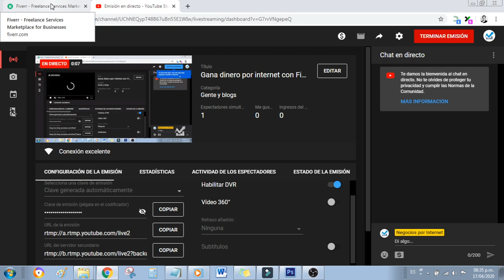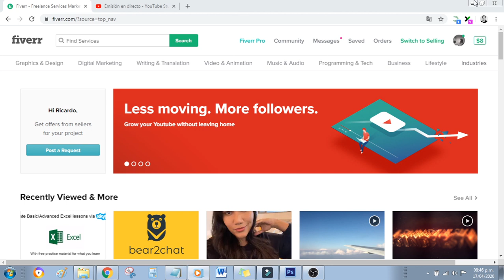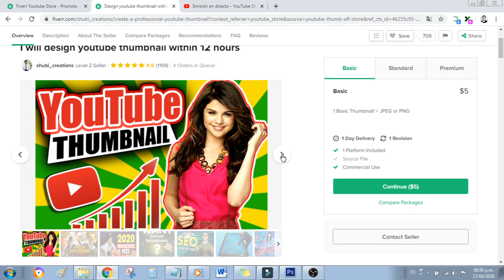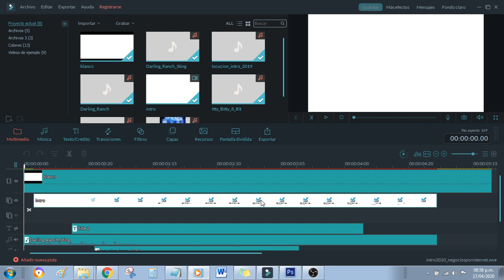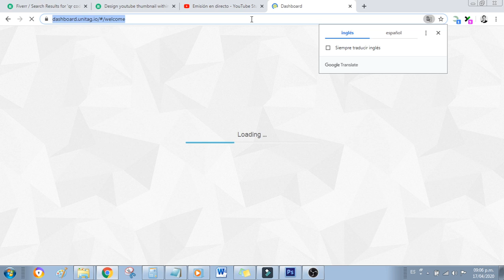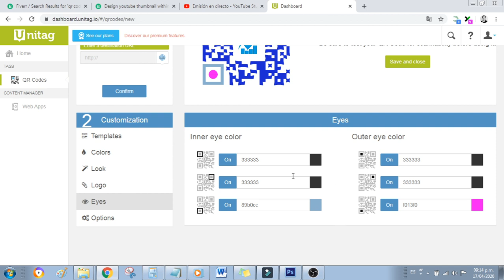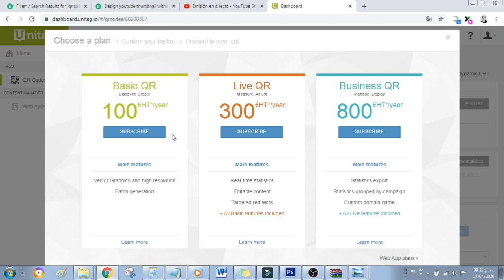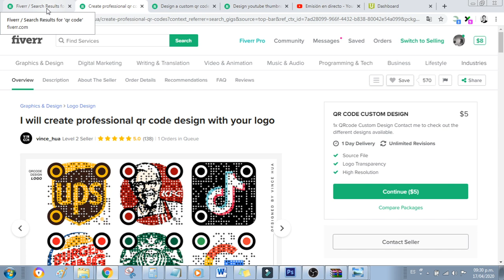Gana dinero por internet con Fiverr - Trabaja desde tu casa - Parte 2 la importancia de los GIGS